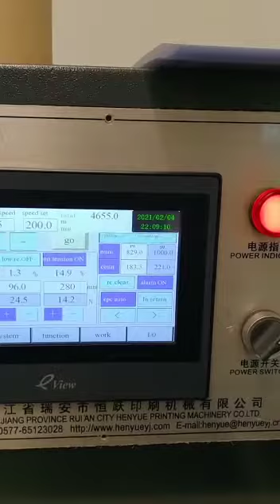Henyue | Turret Sarımlı Dilimleme Makinesi - Müşteri Videosu